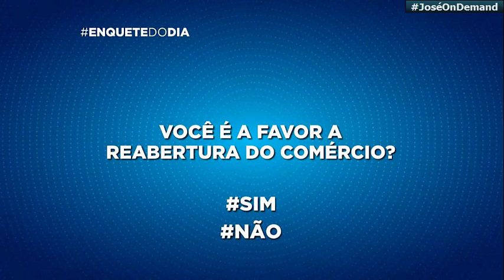Trechos Iniciais do Balanço Geral Jataí com Thiago Bonfim (14/07/2020)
TV SUCESSO
Canal 6.1 | Jataí - GO